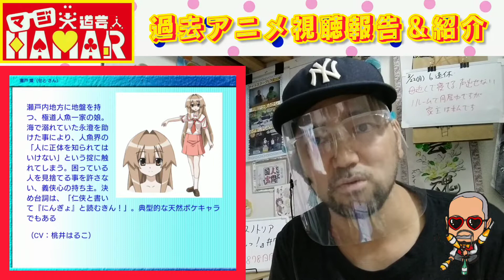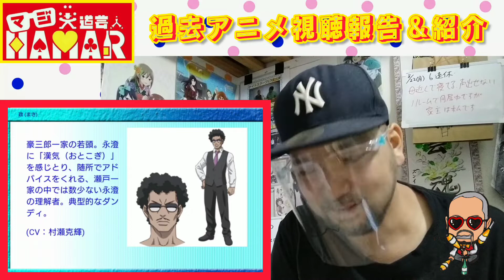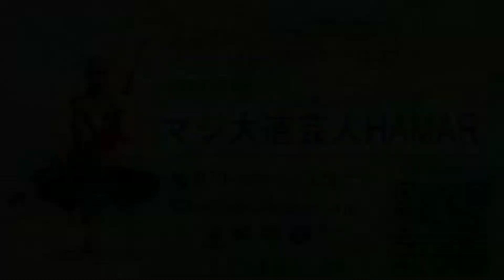【9割ギャグの超絶笑えるラブコメアニメ】 瀬戸の花嫁 紹介します！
2020年3月から2021年8月まで1年5ヶ月分のリアクション動画が消え去りましたので何の作品が消えたかを発表している動画↓